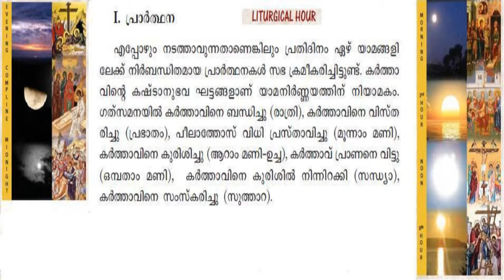PRAYER MEETING MESSAGE by Fr.Dr.Joseph Cheeran